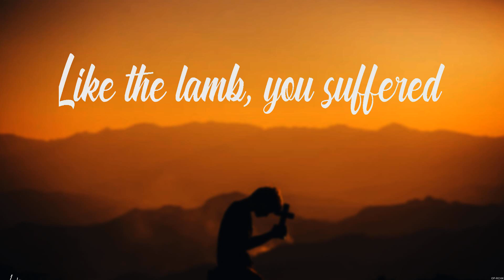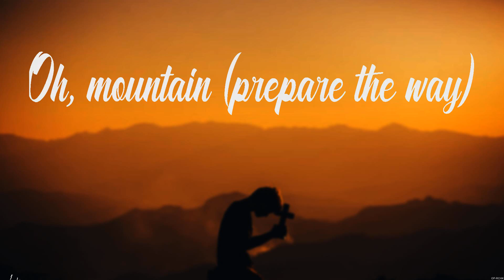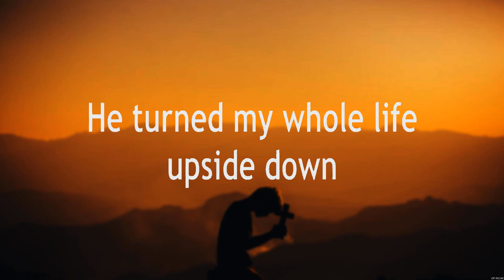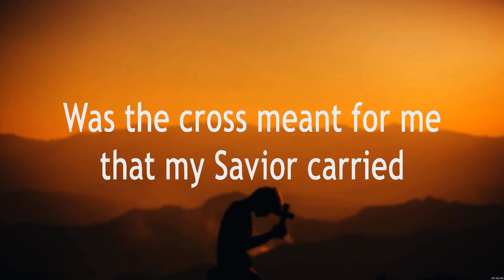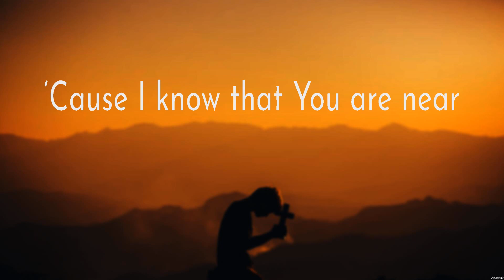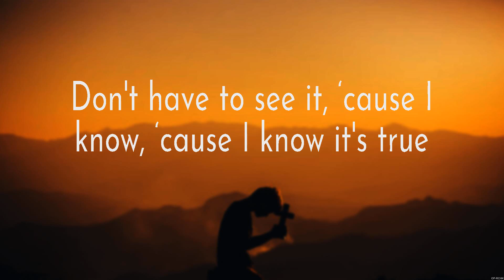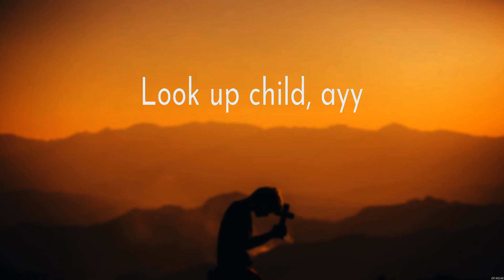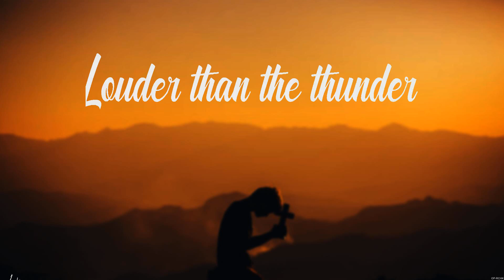LION - Elevation Worship (Lyrics) - Elevation Worship, Shoulders, Look Up Child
1. LION - Elevation Worship
2. Elevation Worship - Mercy
3. Shoulders - for KING & COUNTRY
4. Look Up Child - Lauren Daigle